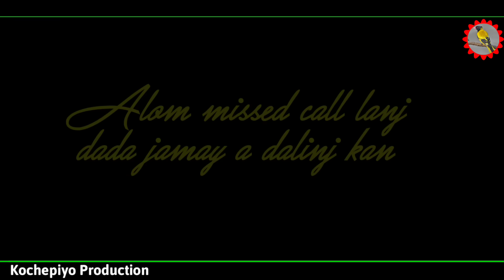Alom missed call anj a dada jamay dalinj kan / New santali comedy video 2023 / Kochepiyo Production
Title 🎬:- Alom missed call anja a dada jaway
                dalinj Kan
Title given by:- Minati Kisku
Story writer ✍️:- Sasmita Marndi
Artist 🕺💃:- John, Suklal, Manu, Ramo Dada,
                       Malati, Indu, Mala, Hemal
Camera/Editing 📽️:- Dolphin 🐬 Media
Production 🏠
Producer 🧑‍💼:- Iswar Marndi
Contact 📱:- 7️⃣8️⃣4️⃣9️⃣0️⃣7️⃣0️⃣5️⃣6️⃣4️⃣